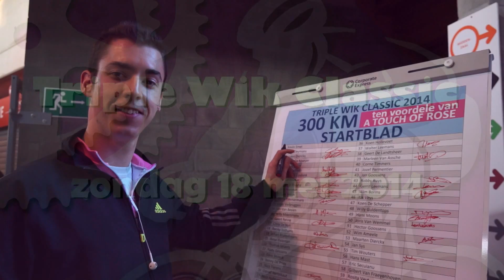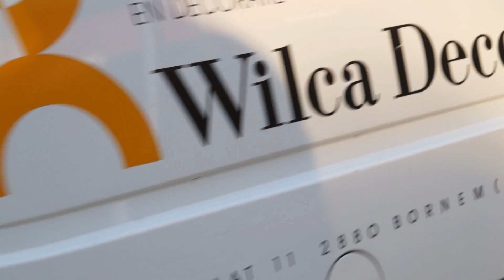Triple Wik Classic 2014